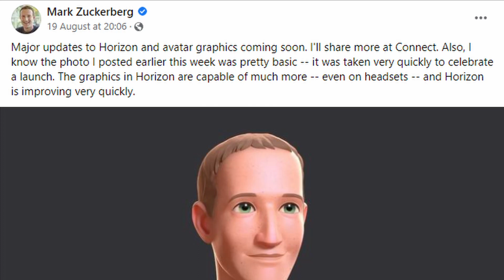THE OFFICIAL PSVR 2 RELEASE DATE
Playstation have finally tweeted the official psvr 2 release date window, when and what should we expect of the psvr 2?
A new quest 2 speaker from logitech has also release, which could make the quest 2 audio as good an the index + multiple game releases this week! (Including a freevrgames)

Views: 50,786
▬▬▬▬▬Music▬▬▬▬▬
Music from Uppbeat (free for Creators!):